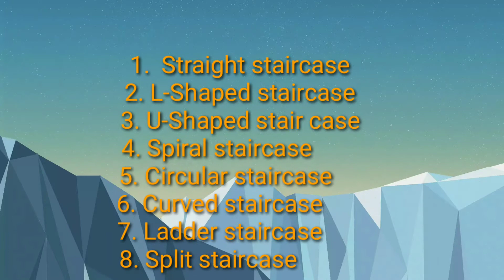Type of Stair (সিড়ির প্রকারভেত)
বিল্ডিং এর জন্য সিড়ি একটি গুরুত্বপূনর্ কাজ। বিভিন্ন বিষয় বিবেচনা করে সিড়ি  রাখা হয় এবং বিভিন্ন ডিজাইনের সিড়ি।